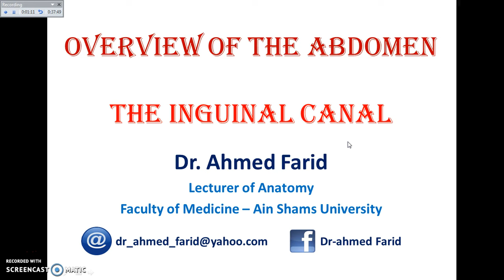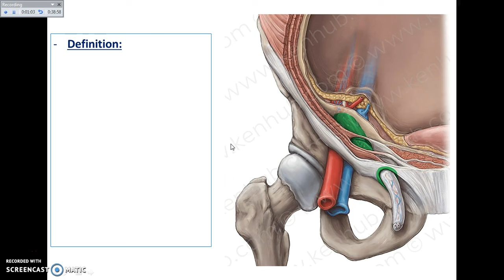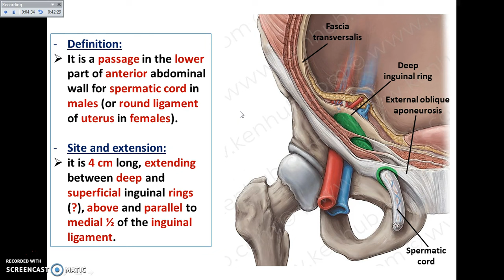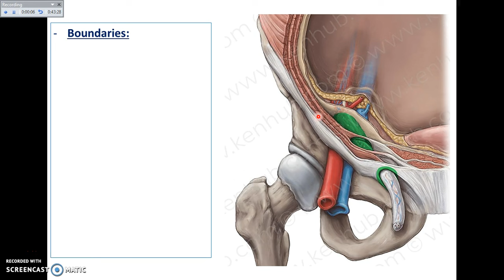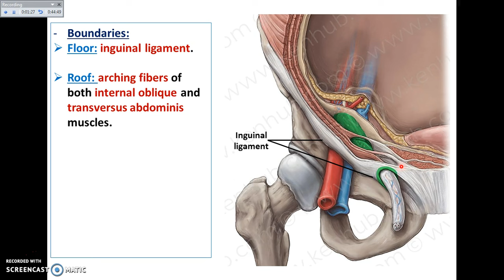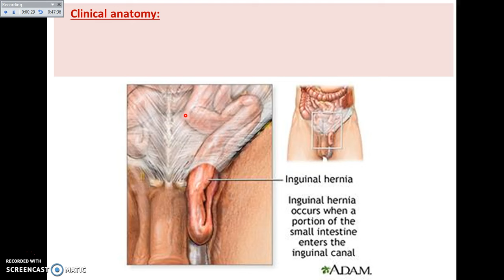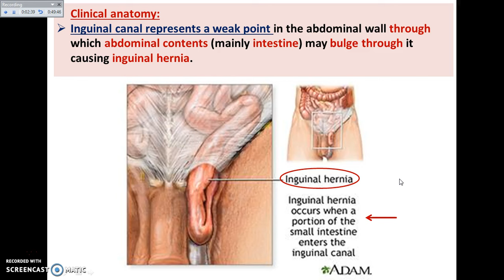Overview of Abdomen (4) - The Inguinal Canal - Dr. Ahmed Farid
A part from overview of the regional anatomy demonstrating the inguinal canal and its applied anatomy as a part of overview of the abdomen.